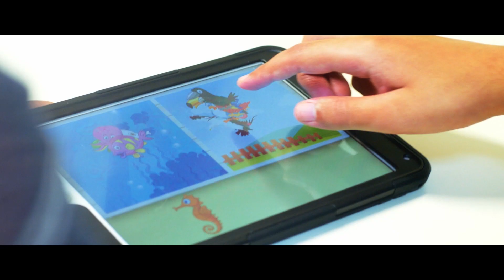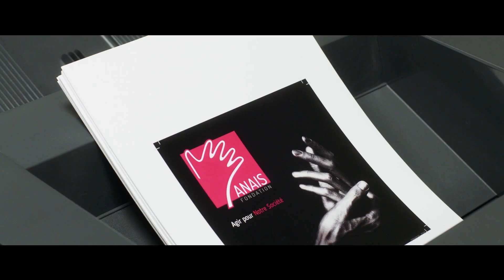Fondation ANAIS - Film de présentation (version audio-décrite)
Découvrez ANAIS qui est devenue Fondation Reconnue d'Utilité Publique par décret du 21 octobre 2019.